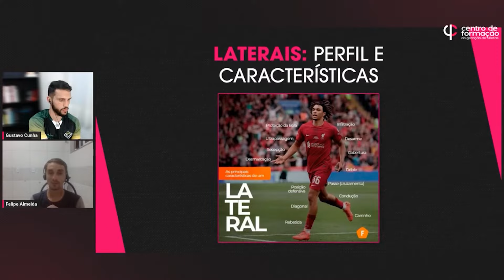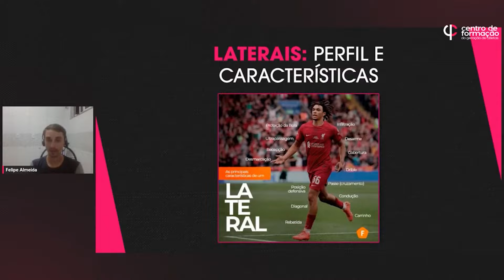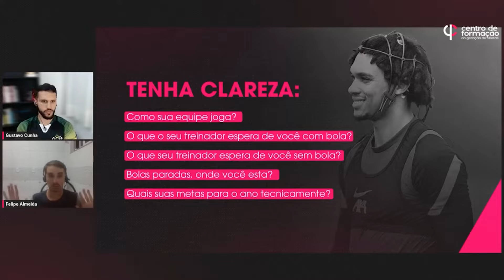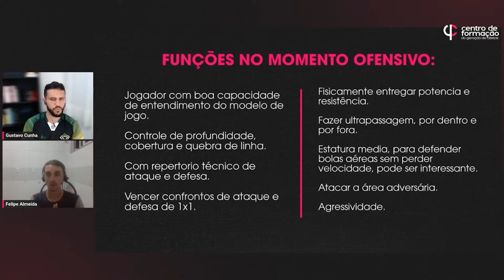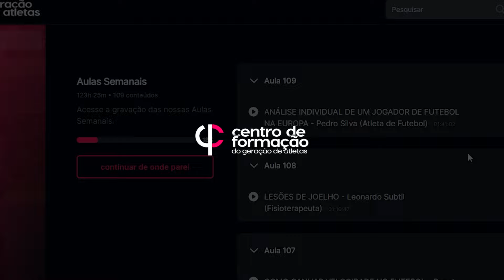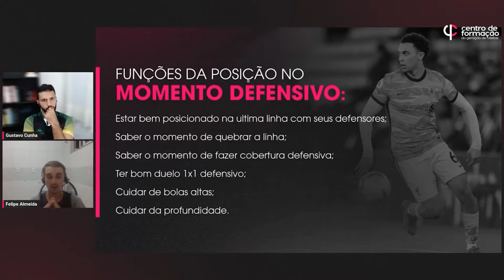MANUAL COMPLETO DO LATERAL NO FUTEBOL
O que uma lateral precisa para se destacar dentro de campo, onde quer que ele esteja? Se você é lateral e chegou nesse vídeo, você vai entender DE VEZ como ser considerado um lateral de alto nível no futebol, tanto defensivamente quanto ofensivamente.

Preparado para ser um lateral de alto nível?

✅ Clique no link e garanta sua vaga no Centro de Formação do Geração de Atletas (CFGA)